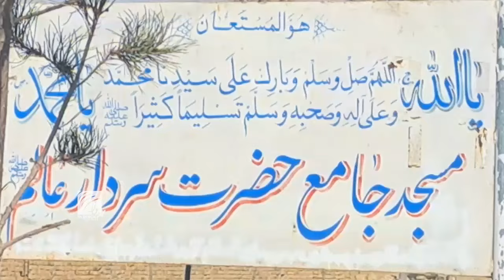برخی از باشنده‌گان شهرک جدید سمنگان: به خدمات اولیه دسترسی نداریم